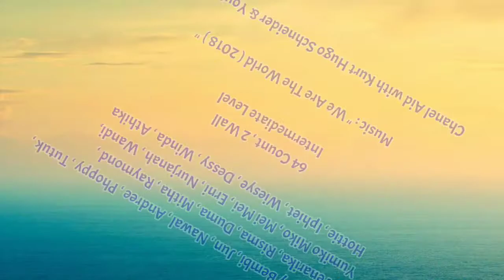WE ARE THE WORLD - Line Dance (By Lamon)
Choreographed by Bembi , Jun , Nawal , Andree , Phoppy , Tutuk , Wenarika , Risma , Duma , Mitha , Raymond ,
Yumiko Miko , Mei Mei , Erni , Nurjanah , Wandi, Hottie , Iphiet , Wiesye , Dessy , Winda , Athika

64 Count , 2 Wall
Intermediate Level

Music : " We Are The World ( 2018 ) "
Chanel Aid with Kurt Hugo Schneider & Youtube Artist

Demo by Beauty LD Lamon Palem💃💃💃